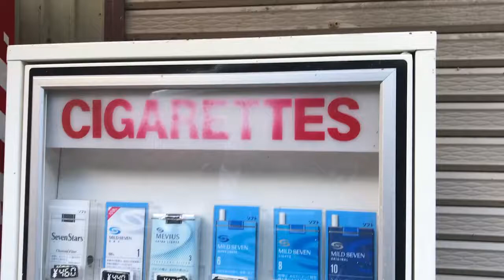田舎にあった。タスポがなくても買える自販機